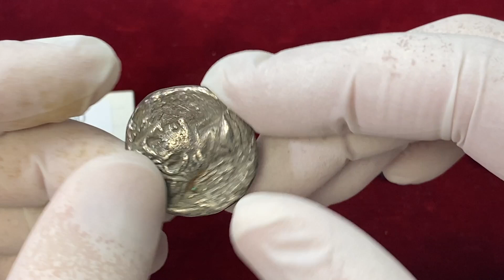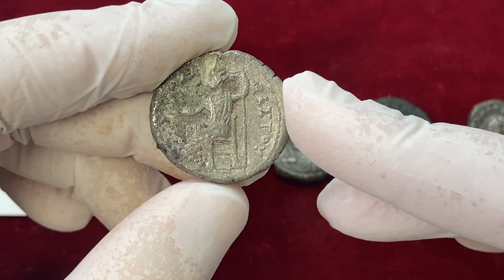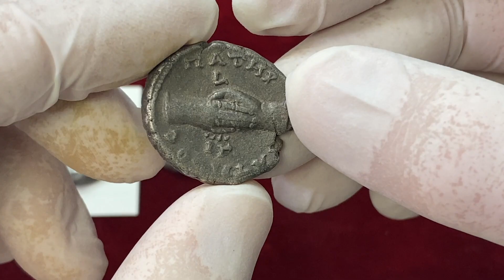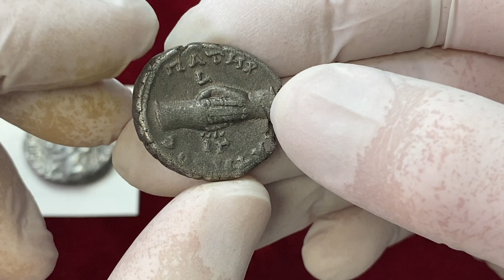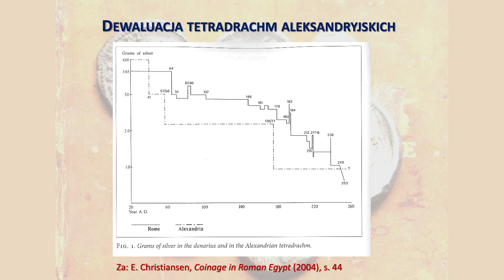Tetradrachmy aleksandryjskie i ich dewaluacja na przestrzeni I-III wieku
S01E07. Antyczne piątki z Bartoszem Awianowiczem.
Zobaczmy i posłuchajmy co w krótkich słowach ma do powiedzenia w tym temacie dr hab. Bartosz Awianowicz, prof. UMK.

To jednocześnie już przedostani odcinek ze zrealizowanego cyklu poświeconego monetom antycznym, jego pierwszego sezonu.

Dajcie znać w komentarzach, czy jesteście zainteresowani jego kontynuacją. Jeśli tak, to jakie zagadnienia i tematy was intrygują w antycznym mennictwie i o czym chcielibyście się dowiedzieć.

Zapraszamy.